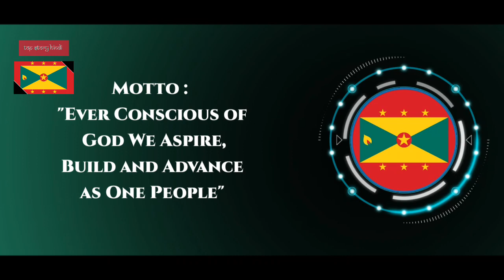Grenada 🇬🇩 - इस देश के एक कॉलेज में "गांधीजी" की एक मूर्ति है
देश का नाम : Grenada
राजधानी : St. George's
महादेश : America (Caribbean Sea)
राष्ट्रपति / प्रधान मंत्री : Dickon Mitchell / Charles III
भाषा : English
देश का सबसे बड़ा शहर : St. George's
जनसंख्या : 1.15 Lakhs

world
education
hindi

⚠️प्रति
(M.W.F.)
M.- Monday (सोमवार) 5.00AM - 11:00PM
W.- Wednesday (बुधवार) 5.00AM - 11:00PM
F.- Friday (शुक्रवार) 5.00AM - 11:00PM